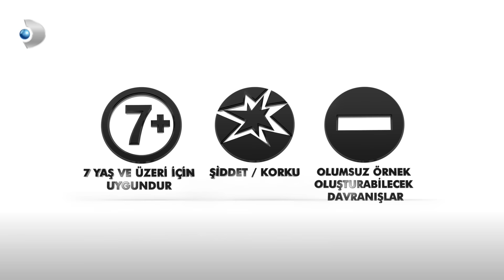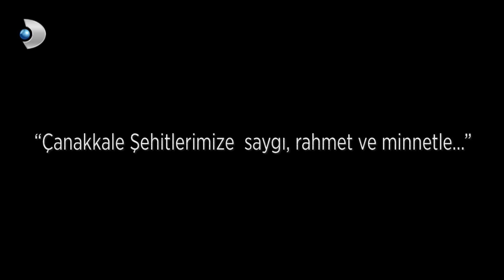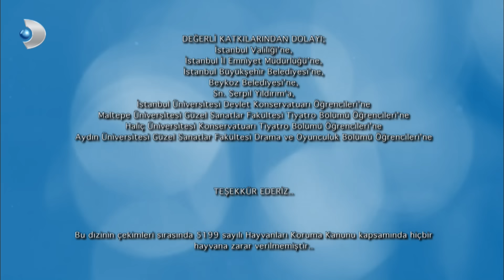Vatanım Sensin 48. Bölüm - Full Bölüm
Cevdet, Yunan ordusundaki görevine dönmeyi başarırken İsmet Paşa komutasındaki ordunun büyük bir zafer kazanmasına da yardımcı olmuştur. Ancak bu zaferin İzmir'deki yankıları ve beklenmedik bir ölüm şehrin sokaklarını karıştırır. Diğer yandan Leon'un Hilal'e aşkı, Cevdet'in, babasının katili olduğu gerçeği ile sınanacaktır. Leon'u bir yol ayrımına getiren bu sınavın sonucunda bambaşka bir sır ortaya dökülecektir.
Sokak olayları giderek şiddetlenirken şehir yangın yerine dönmüştür. Artık İzmirli her Türk'ün hayatı tehlikededir. Filippos'un şeytani ve sinsi bir planın peşinde olduğunu anlayan Cevdet bu felaketi durdurmak için Ankara'dan gelen yardımı İzmir'e sokmanın bir yolunu bulmalıdır.